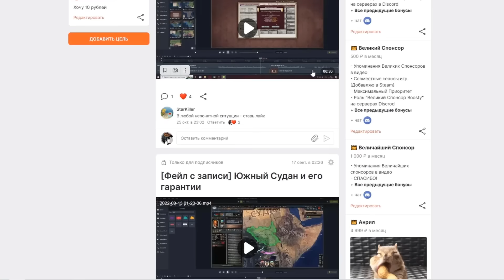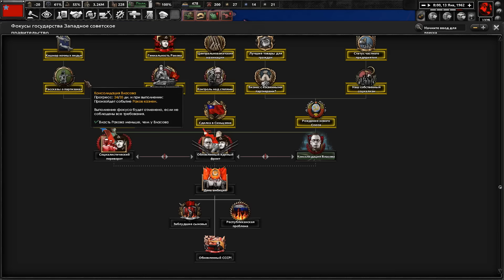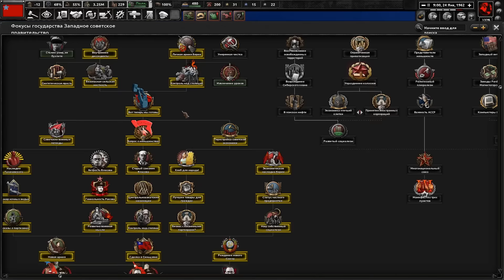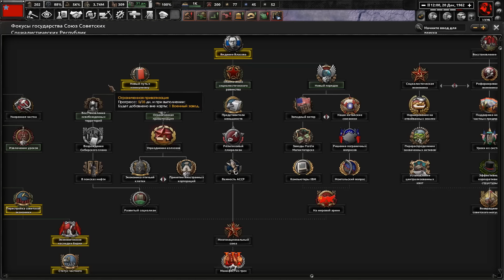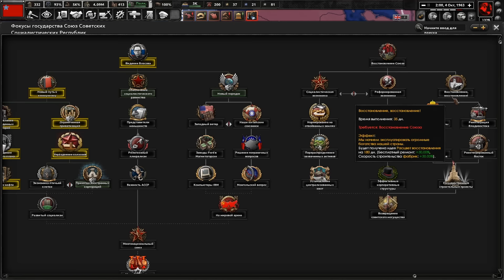ОБНОВЛЕННЫЙ СССР В Hearts of Iron 4: Thousand Week Reich #7 - СССР Власова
Прохождение - монтаж за Казахский Военный Округ в Hearts of Iron 4, с модом Thousand Week Reich переносящий нас в альтернативный мир, в котором Германия победила во Второй Мировой Войне.  Военный округ был создан с одной прямой целью: воссоединить Казахстан и вернуть его под советский контроль. После того, как Пермь восстановила контроль над некоторыми районами Казахстана, по всему региону вспыхнули антисоветские исламские мятежи, что привело к необходимости назначения военного губернатора. Несмотря на значительный прогресс, достигнутый в борьбе с этими повстанцами, сепаратизм по-прежнему остается серьезной проблемой в регионе. Власов вскоре был назначен военным губернатором Казахстана, которому были даны все полномочия по усмирению народа так, как он считал нужным.  У лояльности есть свои преимущества. Андрей Власов выбрал наиболее выгодные варианты в неспокойный период Советского Союза, но при этом Генерал Власов в прошлом не скрывал своего презрения к идеологии, и в последние годы оно только усилилось. Его идеи проникли в большую часть офицерского корпуса, и военный округ приобретает все более ревизионистский характер. Однако эта уникальная идеология означает не прямую поддержку капитализма, а отказ от того, что считается "Догматической идеологией", в пользу "Прагматической идеологии".